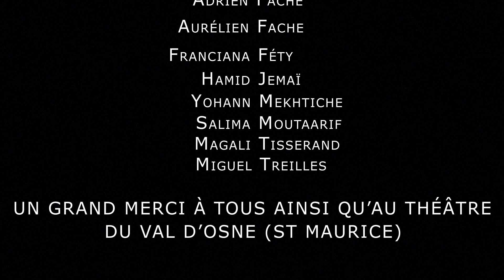Official vidéo clip "El tiempo se me va" SULTANA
D'après une idée originale de Sultana

Réalisation- Hamid Jemaï
Assistant réalisateur / cadreur - Maher Hadj- Hassen
Montage / SFX - Adrien Serir
Lumières Théâtre du val d'Osne - Julio Gauthier

Chorégraphies: Franciana Féty
Mise en scène: Franciana Féty et Hamid Jemaï

Comédiens - danseurs:
Sabrina Cerveira / Caroline Corbin / Adrien Fache / Aurelien Fache / Franciana Féty / Hamid Jemaï / Yohann Mekhtiche / Salima Moutaarif / Magali Tisserand / Miguel Treilles